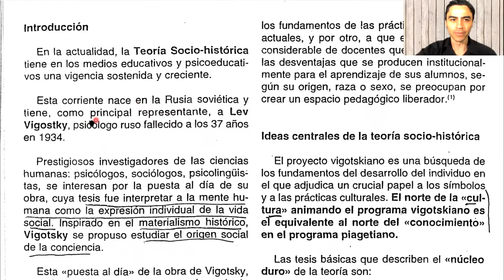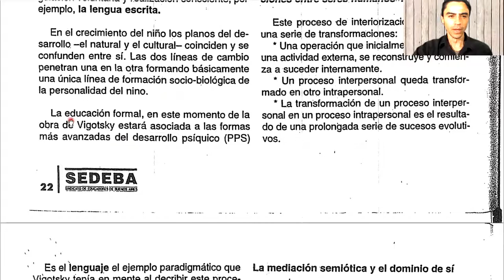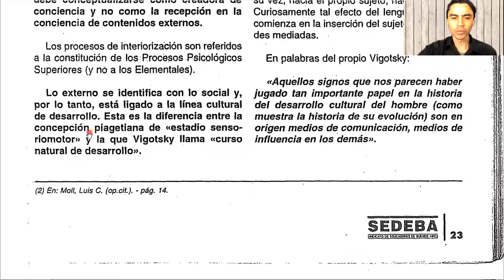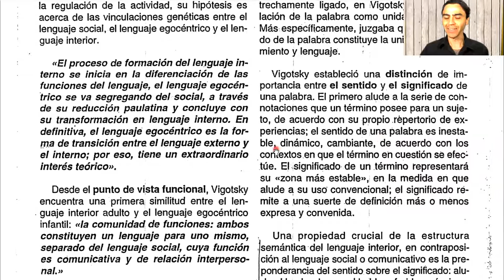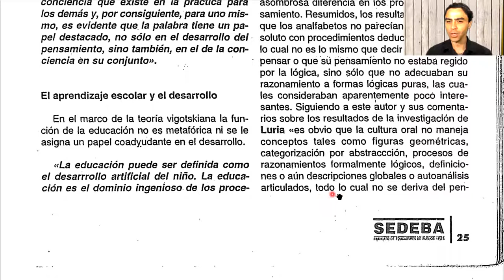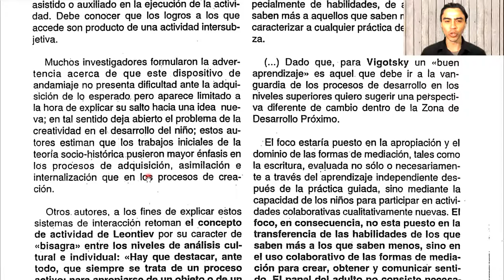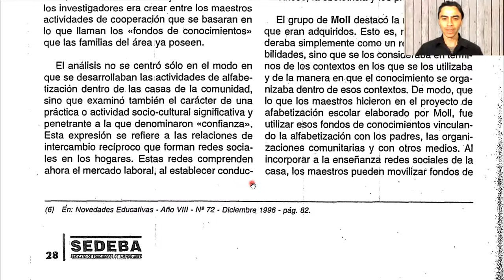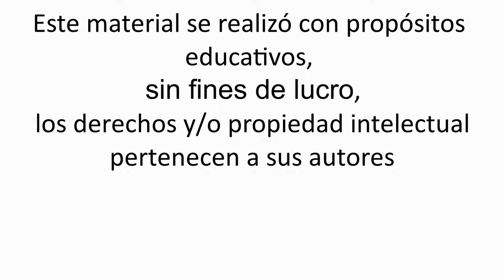Ricardo Baquero - Aportes de la teoría socio-histórica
Lectura de:
Baquero, R. (1996) Aportes de la teoría socio – histórica. Anexo bibliográfico en módulo de SEDEBA. Bs. As

00:00 Introducción.
02:10 Ideas centrales de la teoría socio-histórica.
05:57 Los procesos de interiorización.
10:12 La mediación semiótica y el dominio de sí.
12:14 Funciones del lenguaje.
18:34 El aprendizaje escolar y el desarrollo.
23:25 Zona de desarrollo próximo y andamiaje.